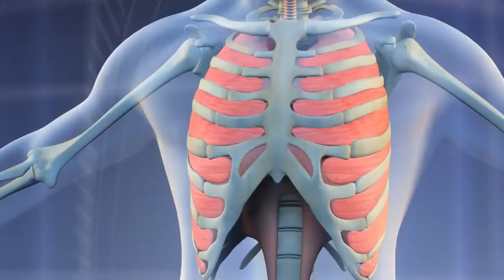This Killer Dolphin Showed No Mercy For Joao Moreira!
There has recently been an increase in dolphin attacks in places like Japan but has a dolphin ever attacked a human? There has only been one documented case of a fatal dolphin attack on a person. His name was Joao Paulo Moreira, from Brazil.